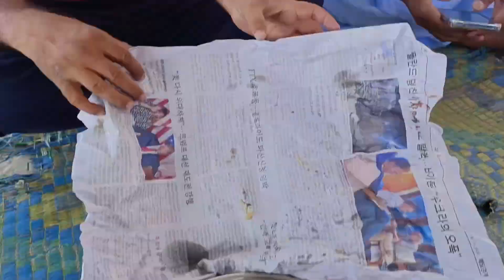tour to fort manro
tour to fort Manro sakhi sarwar Dera ghazi khan